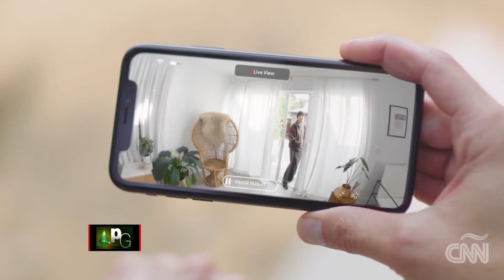Un Dron De Seguridad Puede Ser El Nuevo Gadget De Amazon (Informe De Gabriela Frías) - 9/25/2020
La tecnología de seguridad en el hogar tiene un nuevo aliado, ya que Amazon presentó la "Always Home Cam" de su compañía Ring.

Es un dron pequeño para uso en interiores con una cámara de alta definición que vuela automáticamente por rutas preestablecidas.

Gabriela Frías ofrece detalles sobre su costo y disponibilidad del producto.